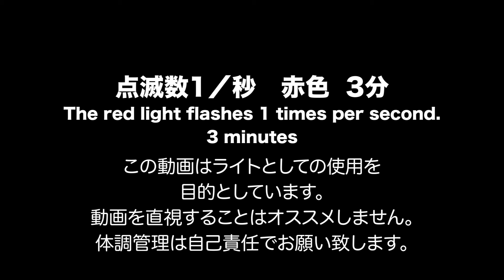点滅ライト(Flashing Light)1秒間に1回点滅(赤色)／Flashes 1 times per secondPlay for 3 minutes (red)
この動画はライトとしての使用を目的としています。
動画を直視することはオススメしていません。
動画のライティングの利用や暗闇でのお遊びなどでご利用ください。
赤色の画面が1秒間1回のスピードで点滅を3分間繰り返します。
体調管理は自己責任でお願い致します。